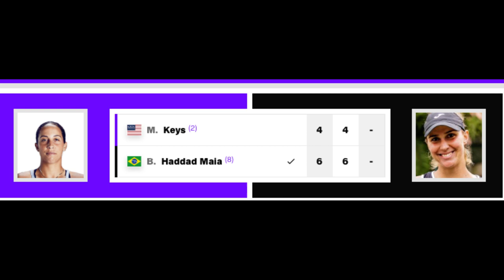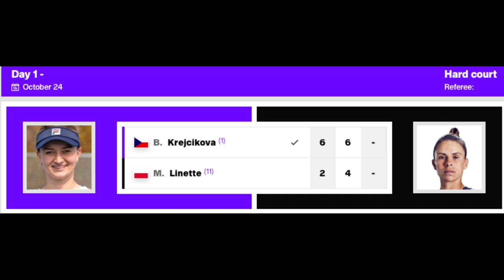Tennis Predictions WTA Elite Trophy Zhuhai China 🇨🇳 Day 2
Perfect Day enjoy guys